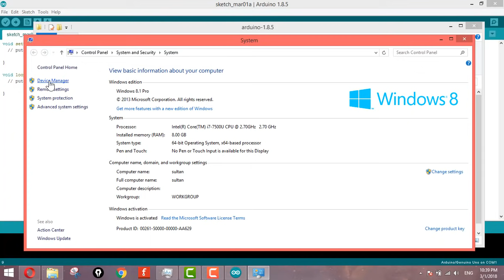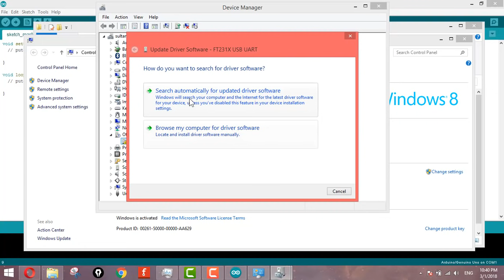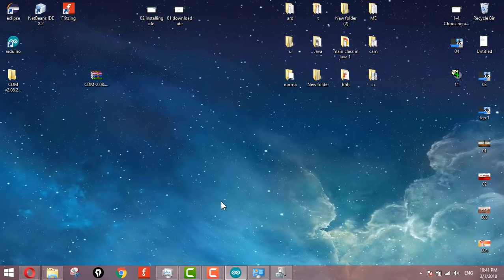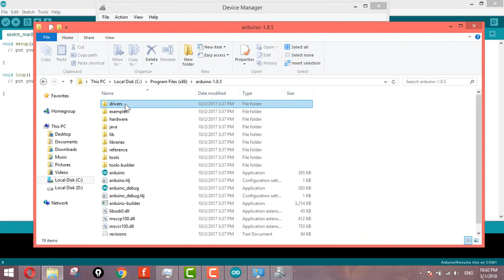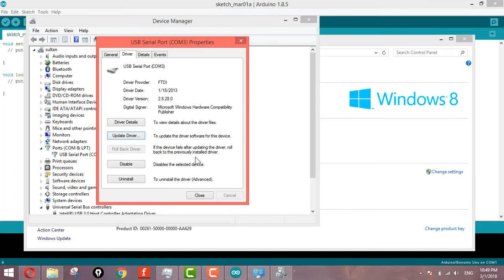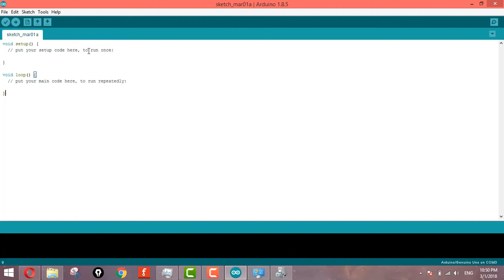Arduino COM Port not found (Fixed)